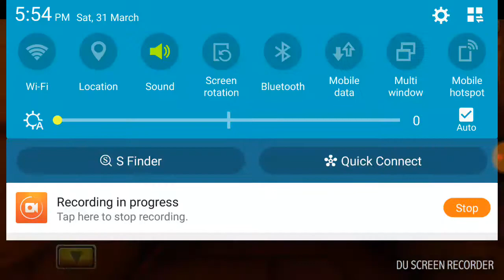Ninja Samurai Assassin Hero III Egypt - Level 01 Complete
This is the third journey of ninja samurai. For this game, he visited origins Egypt. This epic fun game contains 10 levels. In this violent 3D action game you fullfill your goal of life. The aim is to collect all stars and climb where is the target showing on your compas to finish a mission.

You are armed with lethal sword blade ( katana ), shurikens and bow. Feel sense of archery and strike at the right moment.
Develop this skill as a player and shoot a magic arrow through more than 2 enemies at once.
Shurinkens are mighty arm, they can bounce from walls to hit multiple targets.

You can also pick stealth approach and use your infiltration, sneak, spy skills.
Swim,climb and discover secret entrances. Use underground tunnels,climb on a bridge and try to be invisible as a real ninja warrior of shadow.

In this game, you will plunder multiple tombs and collect secret treasuries. You will steal all loot from pyraminds. Unaware from your mercenary enemies you can finish the level like a japanese rising shadow hunter without of need to gear up and crime combat. Collect magic arrows to make your mission easier to eliminate anything in your way.

Mortal warriors and mummies will try to crush you with their strong tiger armor and hammer. Every enemy has different abilities.
You will have to chop, kick, punch, slash through them like a killer or just climb away to disappear.
Your hero has through learning of kung fu, martial arts, fighting skills, climbing from your evil sensei.

Thanks For Watchaing This Video